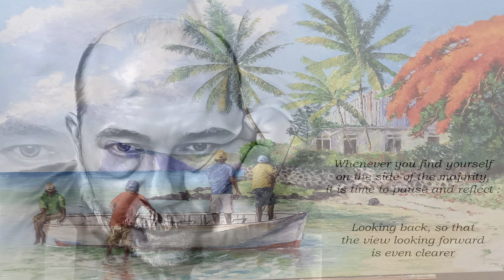When I'm Away From You